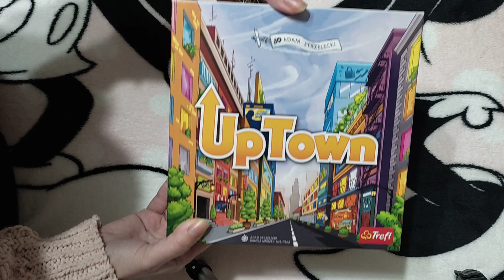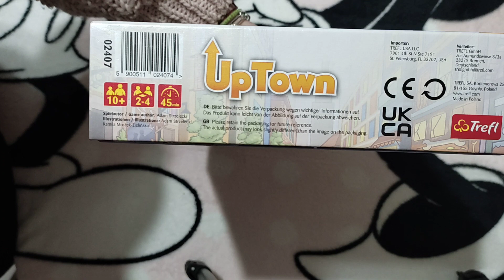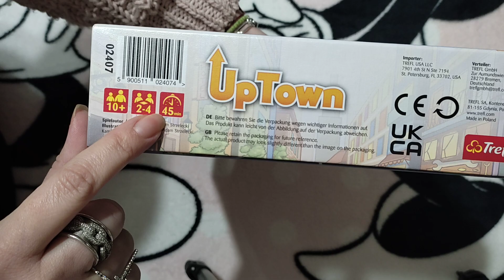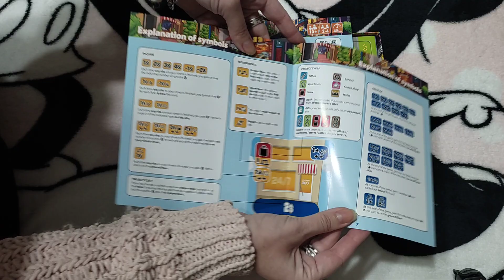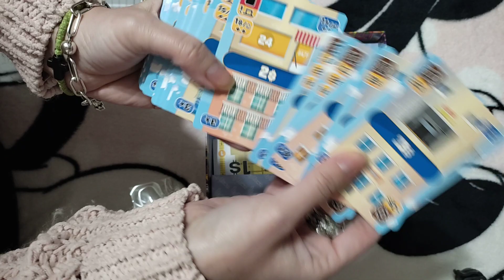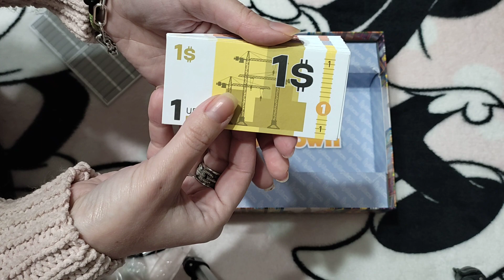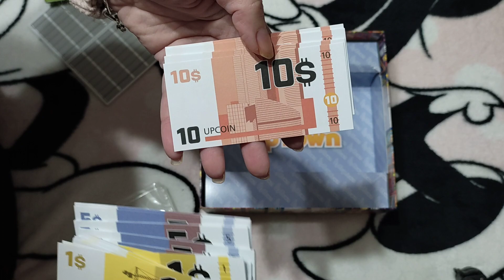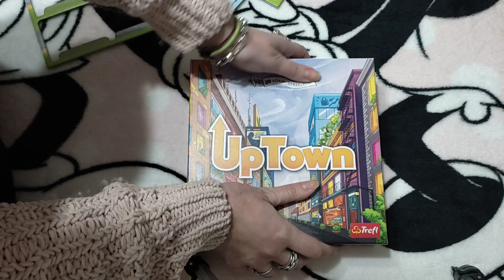Unboxing Joc - UpTown 🏬🚗🚦